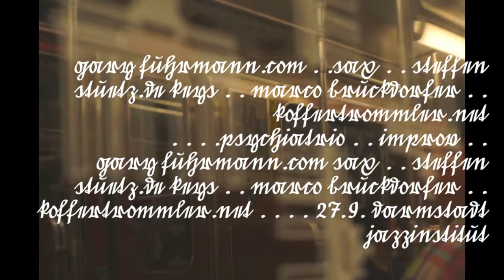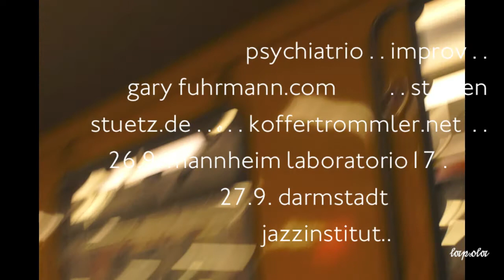psychiatrio 26.9. laboratorio17 mannheim 27.9. jazzinstitut darmstadt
psychiatrio . . improv . .
gary fuhrmann sax . . steffen stuetz keys . . marco bruckdorfer . . trommelkoffer . . 26.9. mannheim laboratorio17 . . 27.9. darmstadt  jazzinstitut